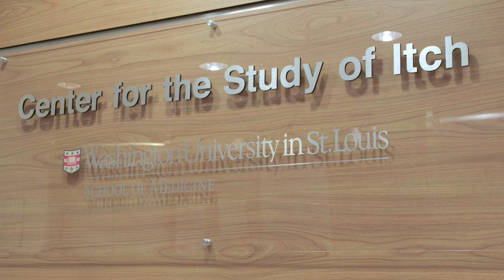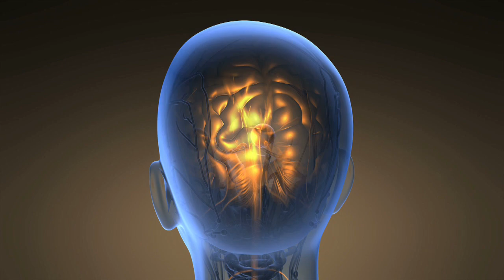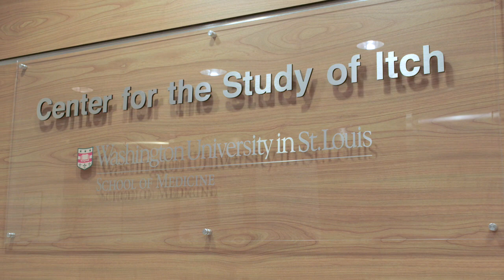Newly Identified Pathway Explains Why Antihistamine Drugs Often Don't Work in Eczema Patients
During the spring and summer, allergy sufferers take antihistamine drugs to keep allergies under control.
Antihistamines are the standard treatment for allergies and itching, but often in the case of eczema patients with acute itch flares, the drugs don't help. Researchers at the Center for the Study of Itch and Sensory Disorders at Washington University School of Medicine in St. Louis discovered the itching doesn't respond to antihistamines because the itch signals are being carried to the brain along a previously unrecognized pathway that current drugs don't target. Researchers believe if they can block this pathway with drugs, it may become a strategy for a possible new drug target. The findings will then offer drug companies new targets for treating itch in eczema patients, as well as other forms of chronic itch and other conditions including hay fever, asthma, and food allergies. The new drug targets include proteins and molecules identified along this newly identified neuro-immune pathway.